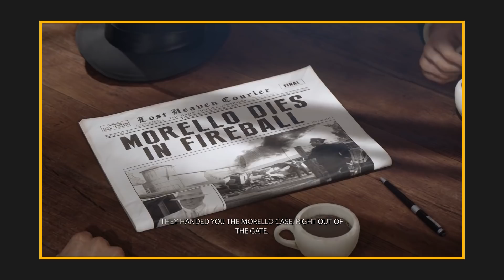GÖZE ÇARPAN YENİ OYUNLAR VE OYUN DÜNYASINDAKİ TARTIŞMALAR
Gündemimizdeki haberlerin dakikaları:

00:00 - Giriş
00:27 - Mafia Remake yeni trailer.
03:32 - Metal Hellsinger
06:07 - Star Wars Squadron duyurulmak üzere!
06:29 - Sherlock Holmes Chapter 1
09:07 - Little Devil Inside ilginç tartışmaların konusu oldu.
16:56 - Last of Us: Part 2 incelemeleri bir diğer tartışmanın odağı oldu!